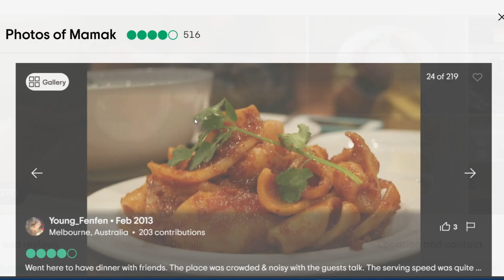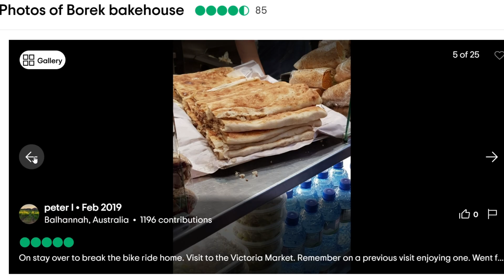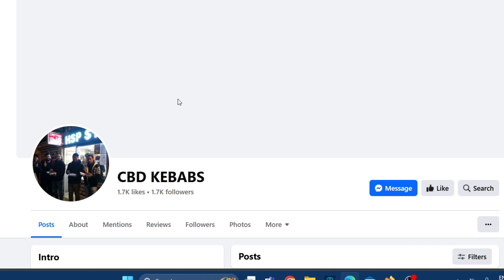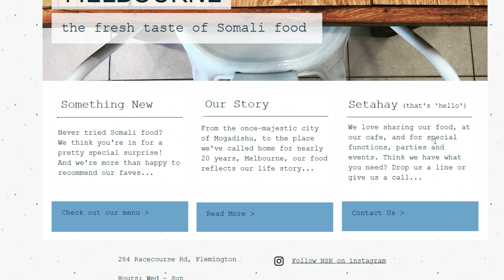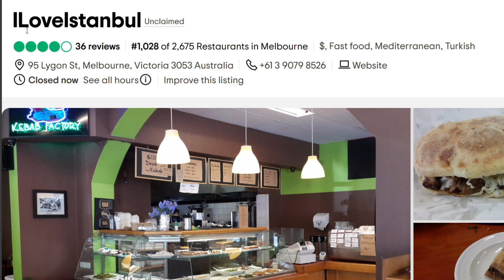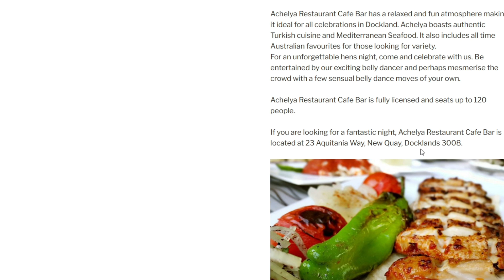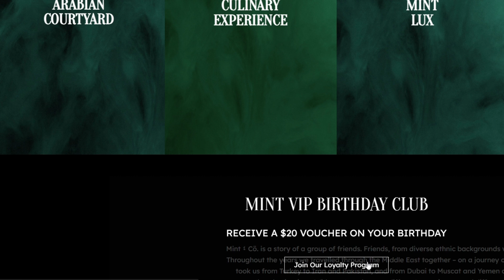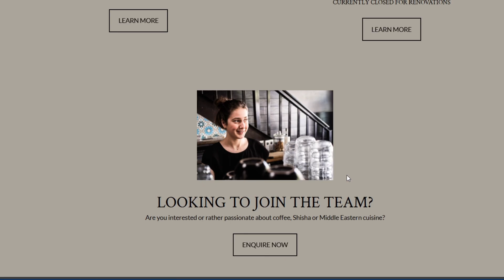Best Halal Restaurants in Melbourne 2024 | Must-Try Spots for Food Lovers!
Welcome to our latest guide on Melbourne's culinary scene! In this video, we take you on a delicious journey through the Top 10 Best Halal Restaurants in Melbourne for 2024.

Whether you're a local foodie or a visitor looking for the best halal spots, we've got you covered.
From traditional Middle Eastern cuisine to modern fusion dishes, these restaurants offer a variety of mouth-watering options that cater to all tastes. Don't miss out on these must-try spots that are sure to make your dining experience unforgettable.

Enjoy the video and happy eating! 🍴